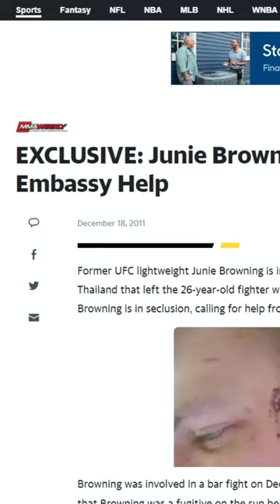Craziest Man on Reality TV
Junie Browning
The Ultimate Fighter